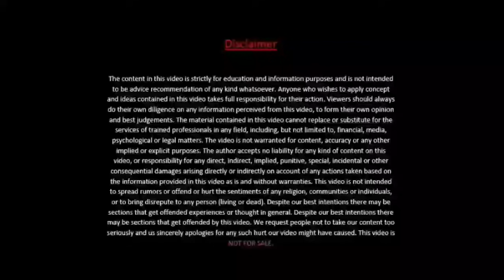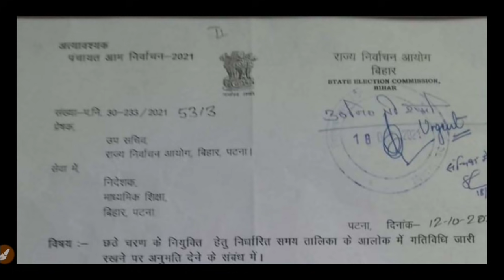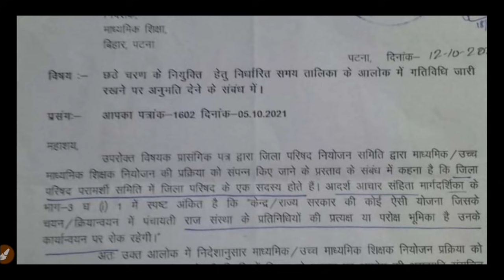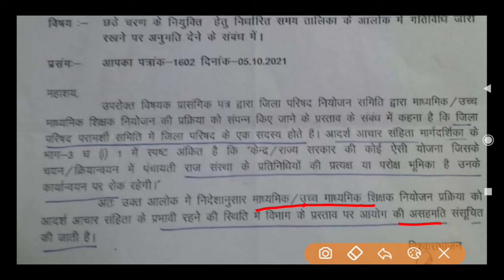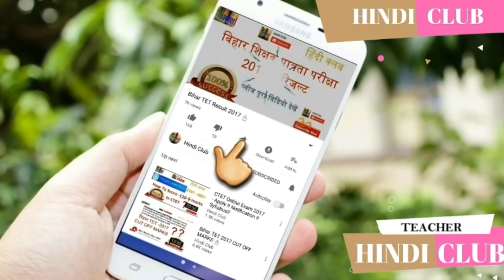बिहार शिक्षक बहाली लेटेस्ट अपडेट - सातवाँ चरण कब होगा बिहार STET 2019 की बहाली कब होगा? 1 से 8 की?HC